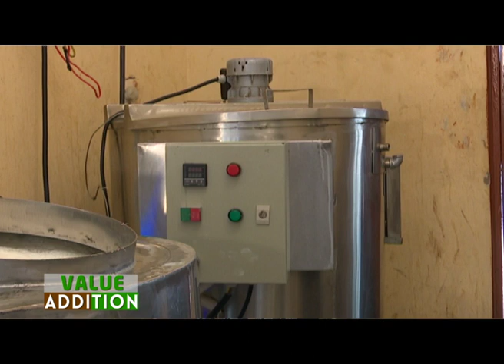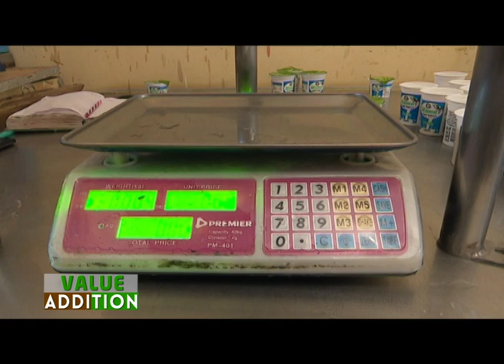Yoghurt processing in Kenya - part 1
Demand for yoghurt has been rising steadily since 2010 and the market remains significantly undersupplied.
This means there are opportunities for startups to thrive especially if they offer specialized services, good branding and unique recipes.
On Value addition, we feature a young person with a background in finance but thriving in yoghurt production.